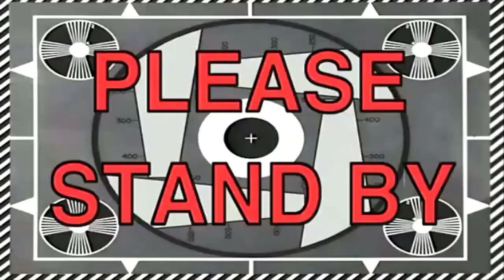🔴MODS GTA 5 - MOD DO VENOM NO TEMPO DE CARNIFICINA NO GTA 5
Grand Theft Auto V (Também conhecido como GTA V, GTA 5 ou GTA Cinco) é um jogo eletrônico no estilo sandbox desenvolvido pela Rockstar North, e publicado pela Rockstar Games. O GTA V é o décimo quinto titulo da série GTA, seu lançamento aconteceu no dia 17 de setembro de 2013 nas plataformas PlayStation 3 e no Xbox 360, em 18 de novembro de 2014 foram lançadas as versões para PlayStation 4 e Xbox One, e em 14 de abril de 2015 foi lançada a última versão para a plataforma Windows. No Brasil, a versão para PlayStation 3 e Xbox 360 chegou no dia 19 de setembro de 2013 e a versão japonesa do jogo foi anunciada entre 2013 e acabou chegando em 15 de Julho do mesmo ano, muito antes da versão brasileira do jogo.

Venom tempo de carnificina no gta  tempo de carnificina,venom tempo de carnificina mod muito bom ja vem com a skin venom tempo de carnificina.